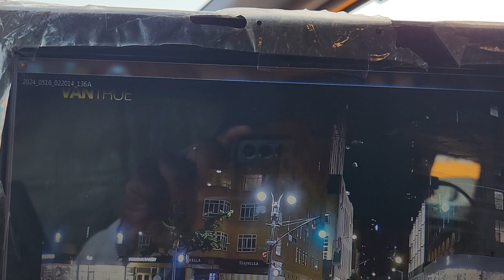Yellow cab NEWS : FARE EVADER 10a -- NO pretty privilege HERE ..... $20.00 OWED .... !!!!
____ NON pretty privilege here for this fare evader of a N.Y.C. Yellow cab/TAXI. #2.__ PLEASE tell this young lady ((( of the night ))) that she owes me $20.00 (( PLUS $100.00 to take down the video ... )). #4.__ This occurred on W58th Street/ W 47th Street AND Broadway ; @2:23 am Friday (( May 18, 2024 )).